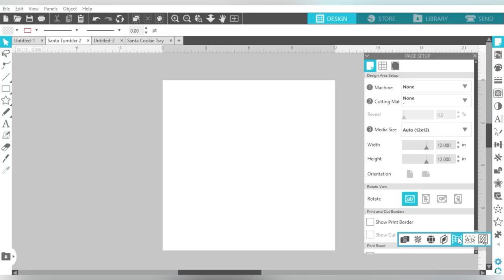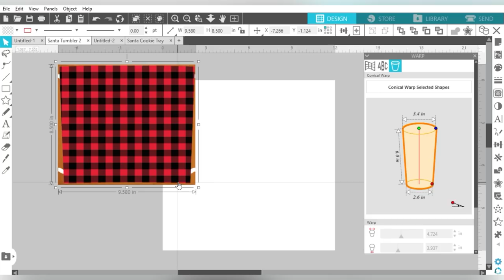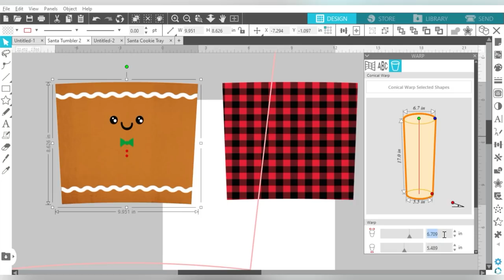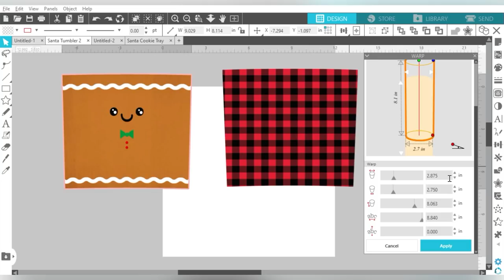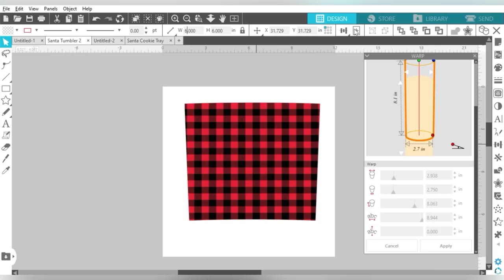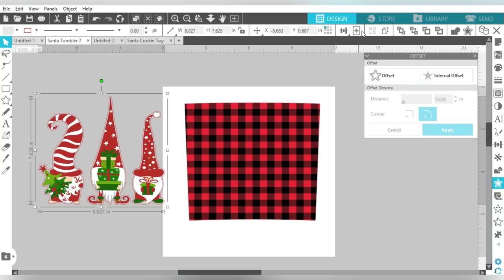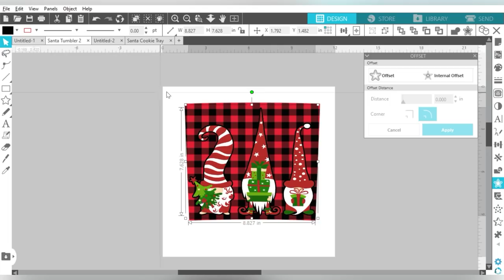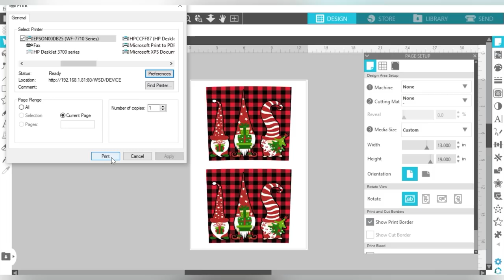🥃 How to Sublimate a 20oz Skinny Tumbler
😊 How to Sublimate a 20oz Skinny Tumbler - Sublimating 3D items can be intimidating, but these skinny tumblers are a piece of cake!  More info below 👇

🧴 We're going to use a sublimation shrink wrap, a heat gun and a convection oven to create an awesome full-color, all-over sublimation tumbler that will knock your socks off!

✅Skinny Tumbler Blanks
✅Shrink Wrap for Skinny Tumblers
✅Heat Resistant Tape
✅Heat Resistant Gloves
✅Krylon Easy Tack Adhesive
✅Heat Gun Wagner

00:00 - Intro
00:32 - Design Setup In Silhouette Studio
09:40 - Print Settings
10:20 - Material Check & Trimmed Design
12:07 - Wrap Design Round Tumbler
14:42 - Placing Tumbler In Wrap
15:05 - Heat Gun The Wrap
16:06 - Placing Tumbler In The Oven
17:21 - Removing Tumbler From The Oven
18:48 - Conclusion